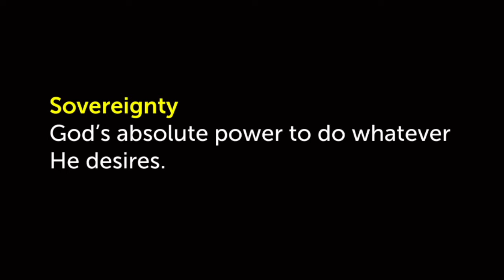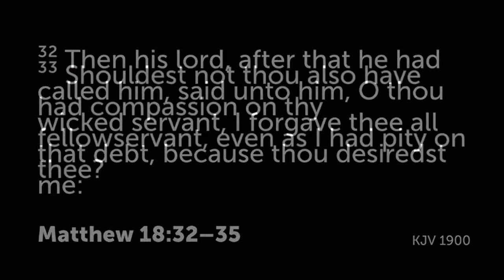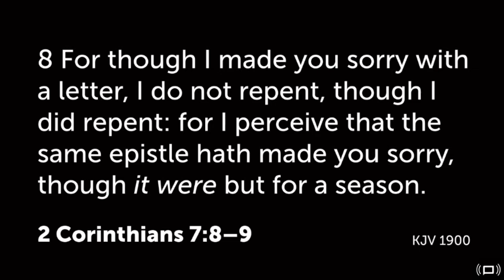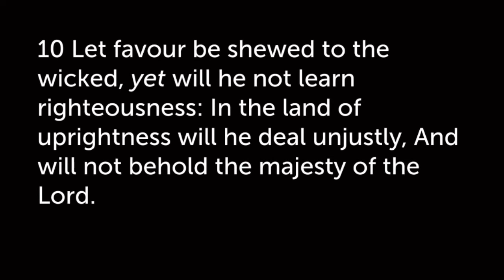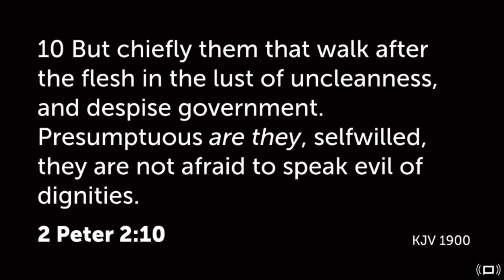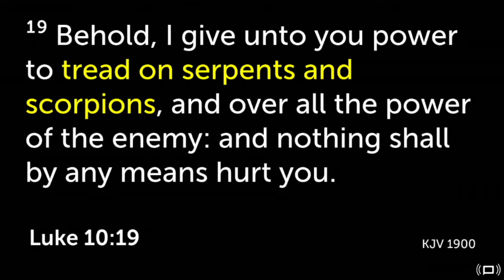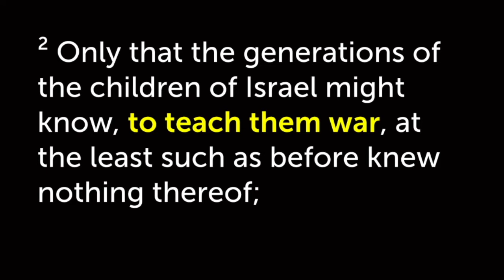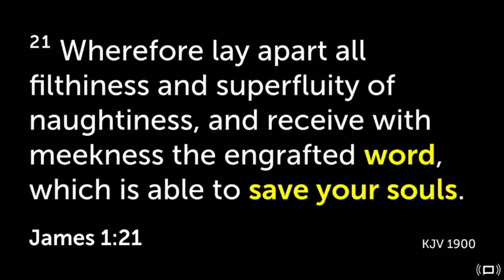God's Sovereignty Part2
Pastor Eric C. Bogan